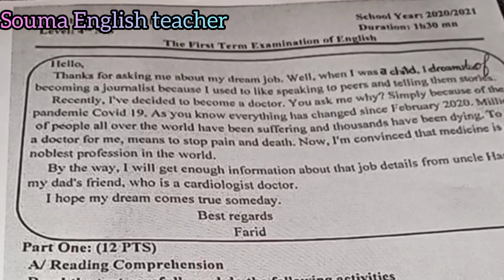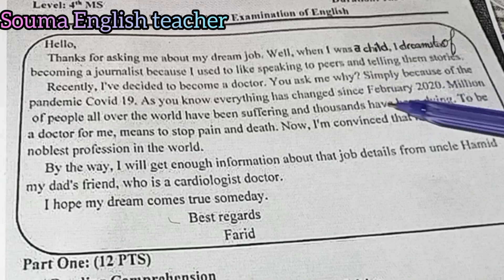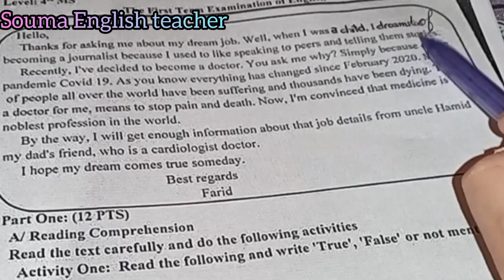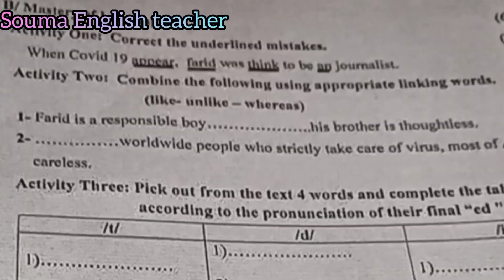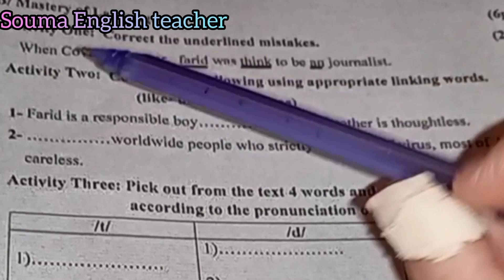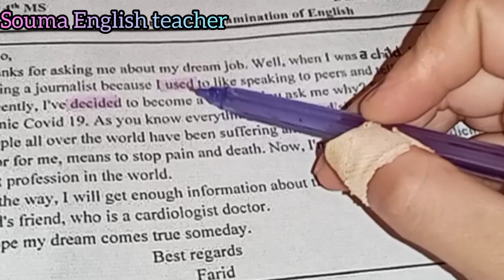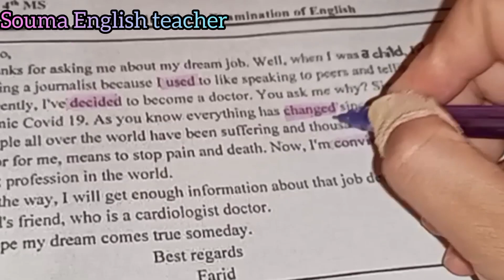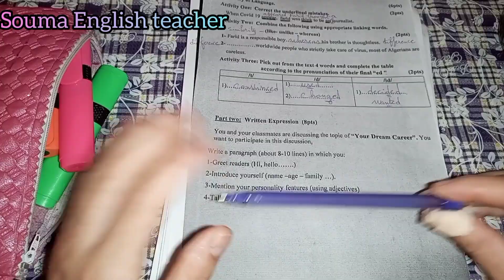إمتحان مقترح بقوة لشهادة التعليم المتوسط لغة إنجليزية النموذج السادس